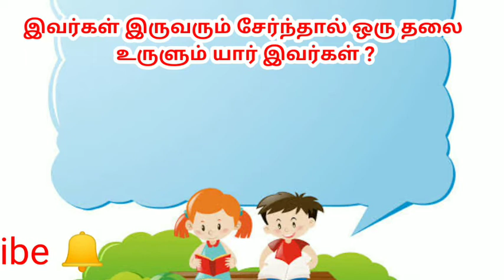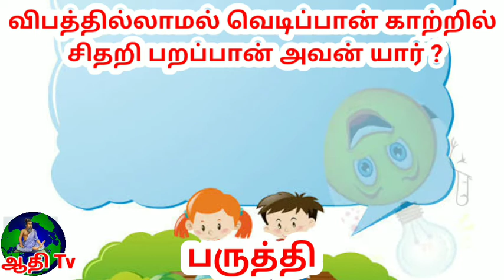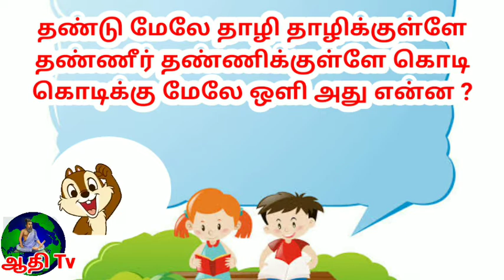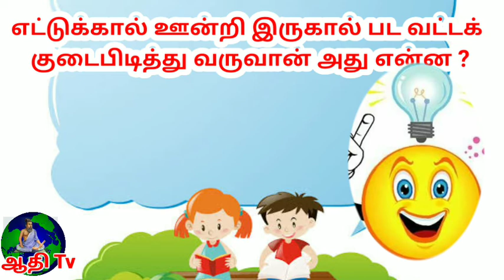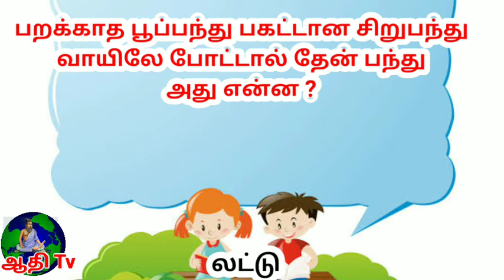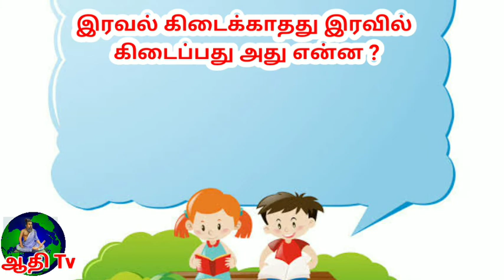தமிழ் விடுகதைகள் மற்றும் விடைகள் Vidukathaigal in tamil for kids !Riddles for kids Puthirkal inTamil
தமிழ் விடுகதைகள்
தமிழ் விடுகதைகள் தொகுப்பு , தமிழ் விடுகதைகள் 400 |புதிர் வினாவும் விடையும்| Riddles for childrens , vidukathai in tamil with answers pdf , short riddles with answers , Riddles with answers to test your logic common sense மூளைக்கு வேலை.tamil vidukathaigal | Tamil vidukathaigal with answers |Tamil vidukathai |

link is given for 1 to 7 see and enjoy.

விடுகதைகள்
விடுகதைகள் தமிழில் வேண்டும்
தமிழ் விடுகதைகள் தொகுப்பு
அறிவியல் விடுகதைகள்
உணவு விடுகதைகள்
விலங்கு விடுகதைகள்
கணக்கு விடுகதைகள்
தமிழ் விடுகதைகள் 400

**Puthirkal
**Puthirkal vilayatu
**Tamilodu vilayadu
**Find the answer for the question

தமிழன் அனைவரையும் வாழ வைப்பவன்
இந்த பதிவு பிடித்து இருந்தால்

Enjoy !!! Play the riddles and develop IQ